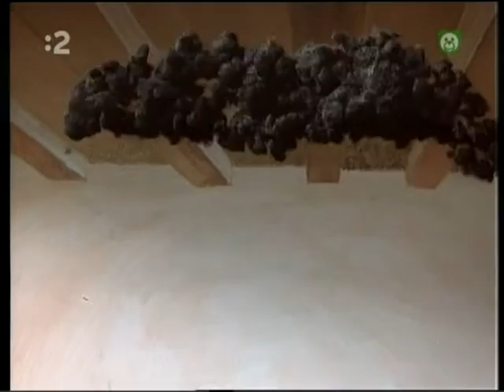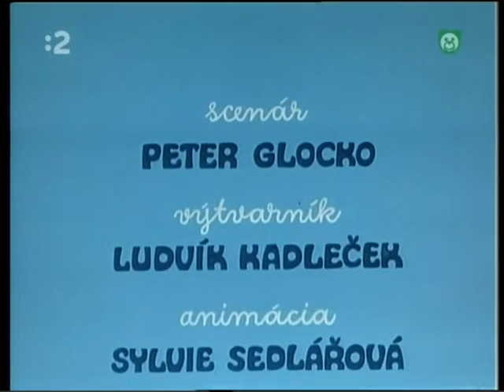Kominárik #2 │ V šírom poli komín stojí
Kominárik je česko-slovenský animovaný seriál, ktorý zobrazuje príhody kominára Kominárika a jeho kocúra Sadzu. Seriál bol vyrobený v roku 1974.
Réžia: Ludvík Kadleček
Hudba: Štěpán Koníček
Hrajú: Karol Machata